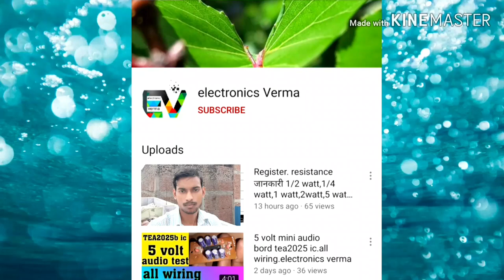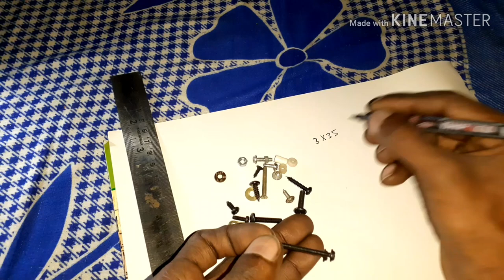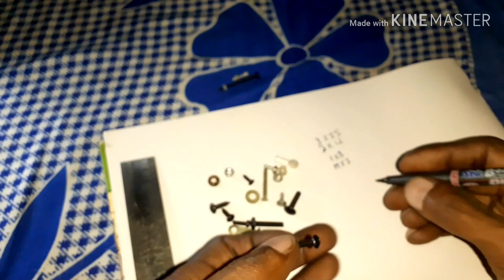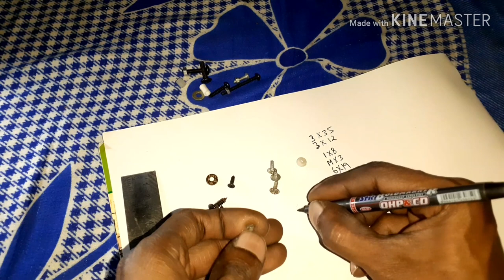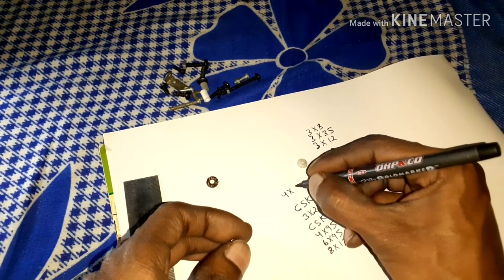Amplifier screw size details//amplifier screw//electronicsverma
amplifier home theater screw size details..
screw ko market me mil jayega